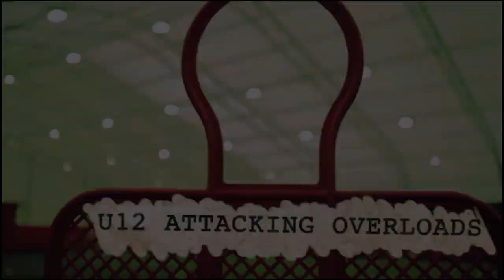Attacking Overloads Small Sided Game (11-12) ⚽️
To improve attacking play, the practice helps you team your team how to use creative movements and good timing to overload the attacking areas.

NEW!